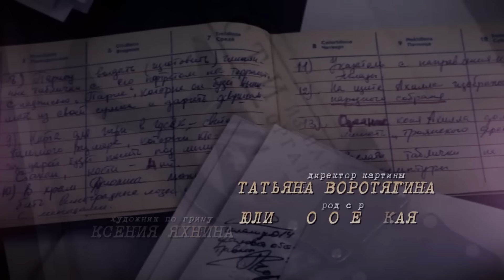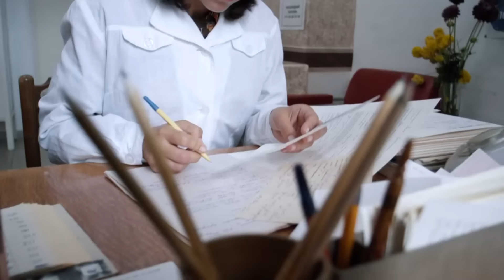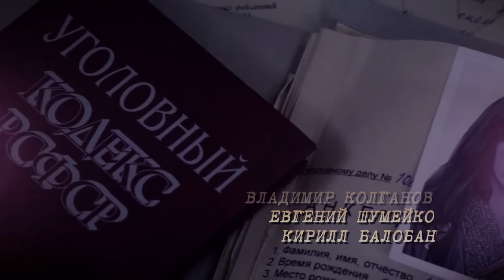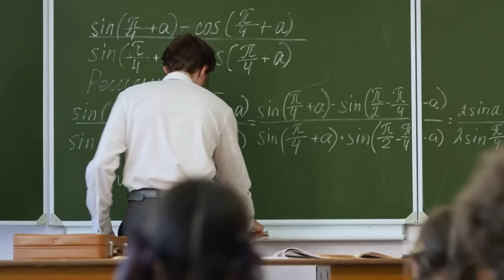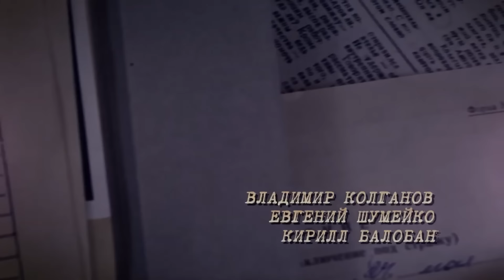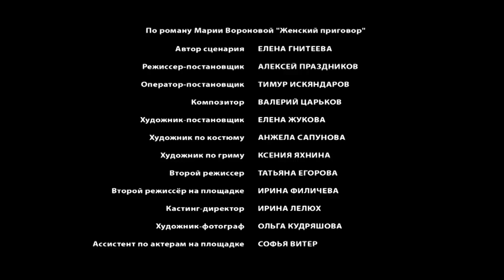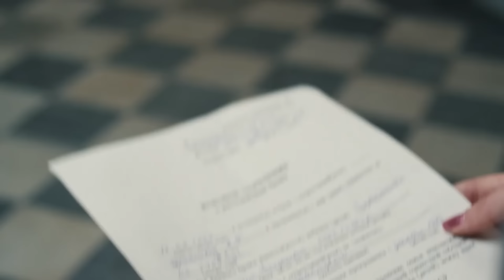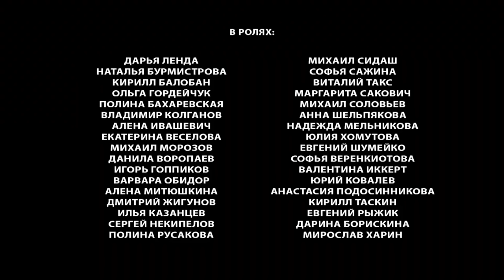Женский приговор - все серии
Страна: Россия
В ролях:  Дарья Ленда, Наталья Бурмистрова, Владимир Колганов, Варвара Обидор, Михаил Харин, Кирилл Балобан, Евгений Шумейко, Михаил Морозов, Данила Воропаев, Надежда Мельникова, Дмитрий Жигунов, Кирилл Таскин, Михаил Сидаш и другие.

По мотивам одноименного романа Марии Вороновой.

1980-е годы. Судья Ирина Полякова вынуждена вести процесс над молодым рок-музыкантом Кириллом Мостовым, которого обвиняют в серийных убийствах. По советским законам, ему грозит высшая мера, а Ирина не горит желанием осуждать человека на смерть. Но председатель суда Валерий, с которым у Ирины давний роман, уговаривает ее взяться за это дело, обещая по завершении процесса развестись наконец с женой. В надежде обрести семейное счастье мать-одиночка Ирина соглашается.
К рассмотрению дела привлечены народные заседатели Надежда и Наталья. Они очень разные, им трудно понять друг друга, и у каждой свои проблемы: одна не может найти общий язык с дочерью-бунтаркой, другая влюблена в коллегу, который считает ее блатной профессорской дочкой и потому презирает.
Так дело о маньяке, убившем пять девушек, объединяет трех женщин – судью, педагога и врача. Путь к истине труден: на каждую давят со своей стороны, каждой из них приходится по-новому взглянуть на давно знакомых и близких людей, и каждая борется с собой, чтобы принять верное решение – не только в суде, но и в жизни.